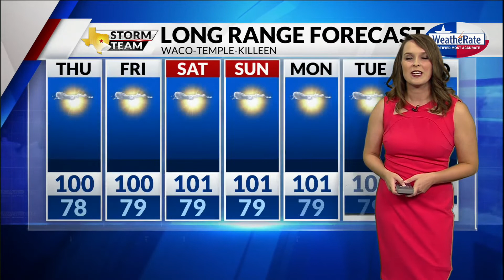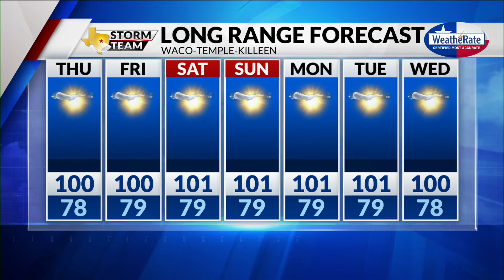Wednesday Forecast with Meteorologist Emily Kaye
It will be hot tomorrow, but there's also a chance of rain. Meteorologist Emily Kaye has the latest in the video above.